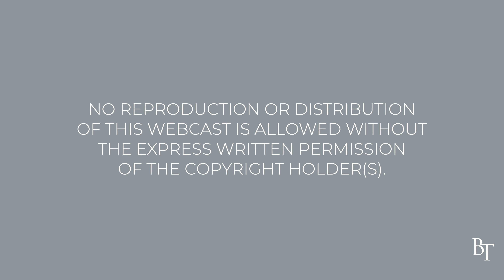The Calling Ep 4 Sermons in the Making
The Calling is Pastor Jim Cymbala’s brand new video series for Christian leaders.